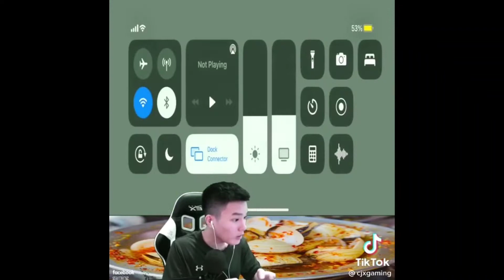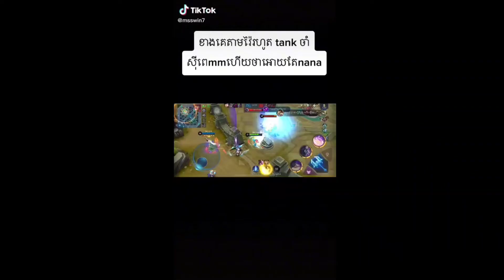luy sut hahahaha 😂😂